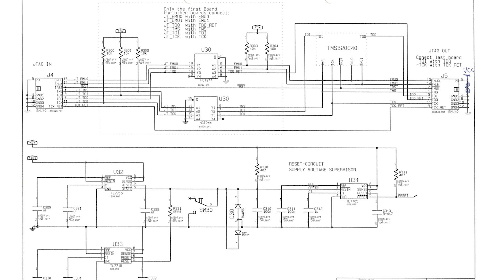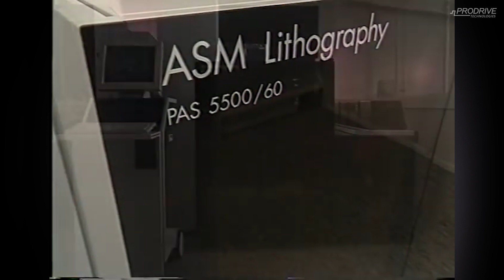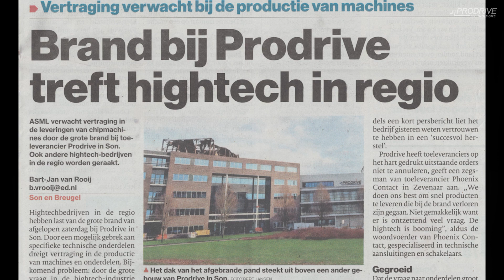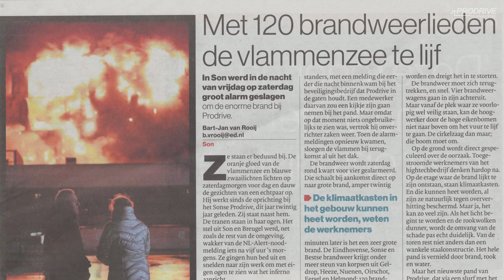Prodrive Technologies - 30 Years of Meaningful Technologies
When Prodrive Technologies was established in 1993 in Eindhoven, the first idea was to commercialize the knowledge of digital control and power electronics. We started with a small project by creating building blocks that can be applied in various applications. From there, we expanded our capabilities and facilities to scale up the business. We have been through a fire in our headquarters in Son, but with the help from clients and suppliers as well as the dedicated efforts from Prodrivers, we were able to recover and resume the business as we have achieved today. Now we do everything in-house, bringing a high-level quality of products and solutions to our customers in a more efficient way. This yes is the 30th year of Prodrive Technologies. And we commit to creating more meaningful technologies that make the world work onwards.